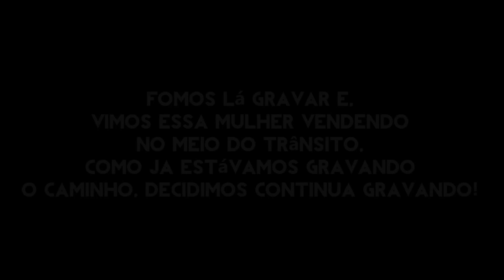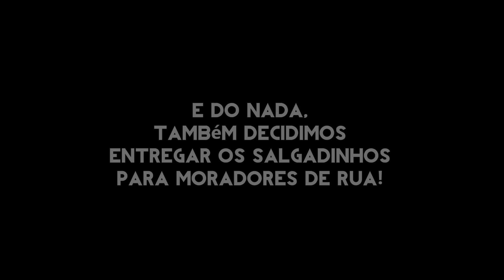COMPREI TUDO DA VENDEDORA, FOI MUITO EMOCIONANTE!!!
Esse vídeo foi patrocinado pelo Smule, a rede social de música.
Faça o download do app grátis: ​ e procure @BertiBrothers para cantar e dançar com a gente!